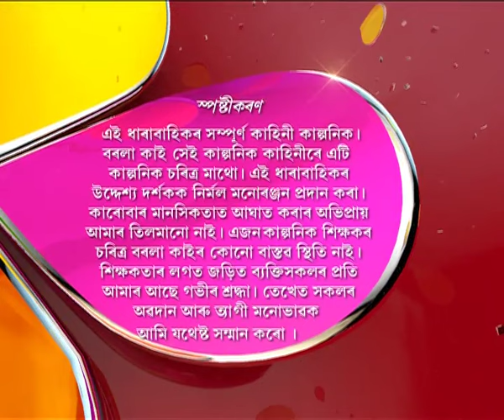Borola Kai | 30th June | Full Episode | No 375